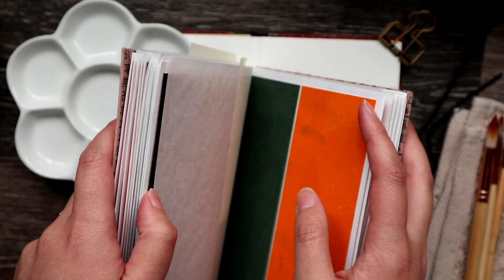Nadia Rausa - Watercolor Lesson - Color Mixing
You are in for an absolute treat!

This is a guest video made by and featuring our good friend and amazing artist @NadiaRausa.

I asked her if she could make a video on how she uses Peerless Watercolors and more specifically how she mixes them to get the unique shades and tones her art is known for.

We have been lucky enough to have a few past videos featuring Nadia including the popular video where she shows you how to make the Peerless booklet she uses in this video.

This video on color mixing is a treasure trove of knowledge bombs that Nadia was so gracious enough to share with you so be sure to take notes and paint along with her!

I'm new to this whole "tagging other channels" in your Youtube videos but I believe you can find Nadia's channel by clicking on this tag @NadiaRausa .

You can find more of Nadia's art and projects she's working on by following this link: